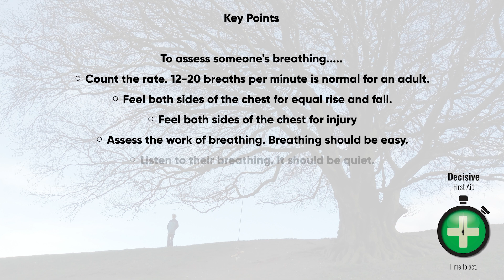First Aid Treatment for blunt trauma to the chest.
This is a re-enacted video. Always follow the guidance given to you during your First Aid training.
Signs and symptoms of blunt trauma. ANY of these could be a life threatening problem so call the emergency services.
The story of what happened indicates a substantial blunt force impact with the chest. This is also referred to as the Mechanism of Injury.
The person will have difficulty in breathing.
Breathing may be noisy.
Breathing will be painful because the broken ribs move with each breath.
They take shallow breaths because expanding their ribcage with a normal breath increases the pain.
They talk in short sentences, because they are short of breath.
They will be breathing faster than normal. The normal breathing rate for an adult is 11-20 breaths per minute. If they are taking more than 20 breaths per minute then they are definitely struggling. If the breathing rate is more than 25 breaths per minute this is life threatening. If you are able to, tell the emergency services what the breathing rate is.
Pale skin, possibly with blueness (cyanosis) to the lips, earlobes and fingertips, because the oxygen supply to the blood is reduced.
The rib cage may not move equally on both sides. You might see this, or you might feel this if you gently place your hands on each side of the chest.
In extreme cases you might see or feel one section of the ribcage move paradoxically. This indicates multiple fractures to multiple ribs and severely impairs the breathing.
Coughing up blood is a sign that the lungs have been badly damaged and breathing could fail at any moment.

Treatment for blunt trauma.
Get the person to sit down, leaning towards their injured side.
Make an assessment of their breathing (see above).
Call 999, if not already done so, and say what you see.
If this has been an assault, examine the chest all over, down to skin if possible as many people who think they have been punched have actually been stabbed.
Continue to monitor. Call the emergency services again if their condition deteriorates.